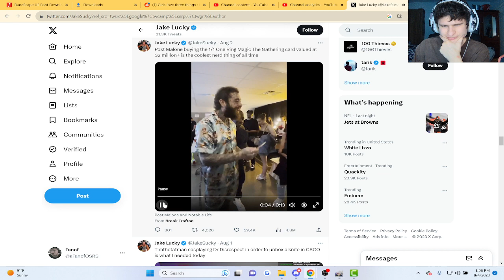The One Ring has Been Sold to Post Malone for $2 Million..